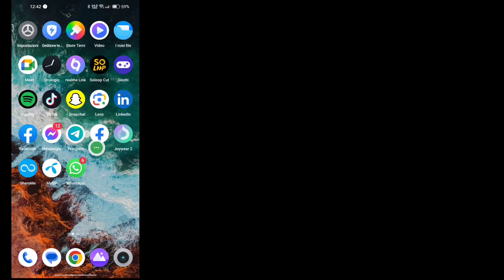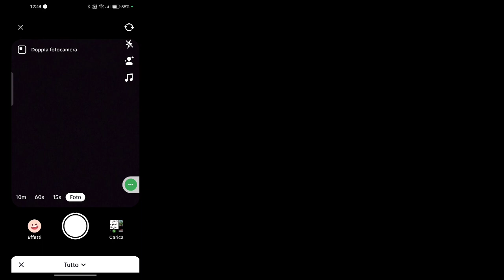Come correggere la modalità foto mancante su TikTok (2023)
Se stai cercando un video su come correggere la modalità foto mancante su TikTok, eccolo qui!
In questo video ti mostrerò la modalità foto mancante su tiktok?. Assicurati di guardare il video fino alla fine.
Imparerai come utilizzare la modalità foto di tiktok. È facile e semplice da fare dal tuo telefono.
🔍Le tue domande:

Perché la modalità foto non funziona su TikTok?

💙 Seguimi 💙
1️⃣ Instagram